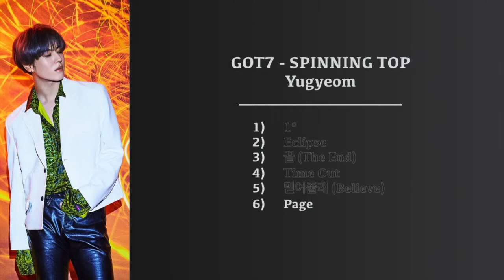GOT7 - Spinning Top - Yugyeom Cut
Compilation of Yugyeom's lines from GOT7's mini album, Spinning Top : Between Security & Insecurity.

1°
Eclipse
끝 (The End)
Time Out
믿어줄래 (Believe)
Page